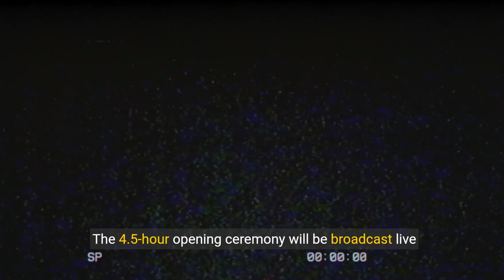2024 Paris Olympics Opening Ceremony: Essential Details on Timing, Performers, and Highlights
2024 Paris Olympics Opening Ceremony: Essential Details on Timing, Performers, and Highlights

2024 Paris Olympics Opening Ceremony: Essential Details on Timing, Performers, and Highlights

2024 Paris Olympics Opening Ceremony: Essential Details on Timing, Performers, and Highlights